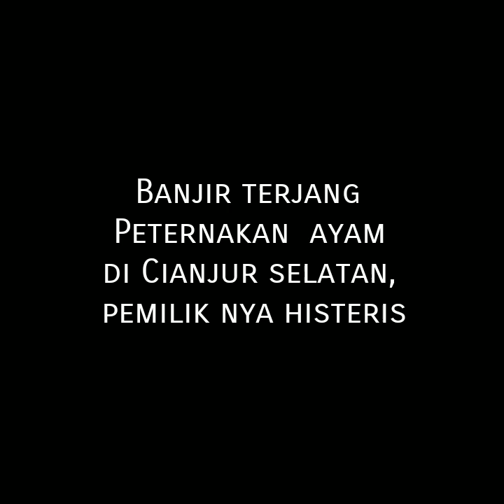Banjir terjang Peternakan ayam di Cianjur selatan, pemilik nya histeris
Banjir menerjang Cianjur selatan, terlihat dalam sebuah rekaman video peternakan ayam yang terdampak oleh derasnya arus banjir.

Pemilik ayam histeris, tidak kuat menahan tangisnya ketika ratusan ayam miliknya terbawa oleh arus, pada minggu sore 26/03/2023.